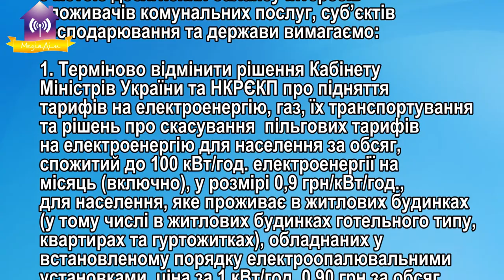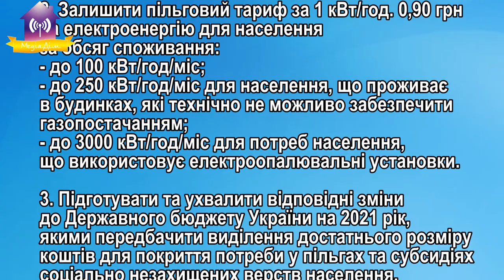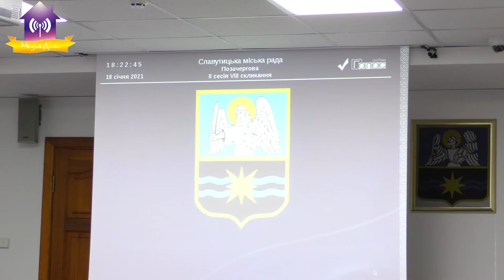Позачергова сесія 18.01.2021 Славутич